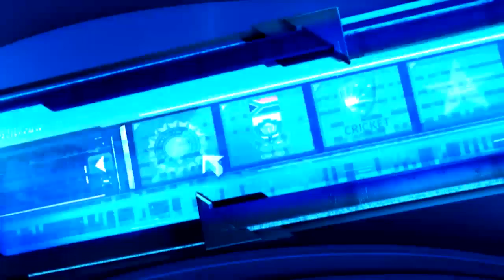Tait: Pollard always steps up when the team needs him